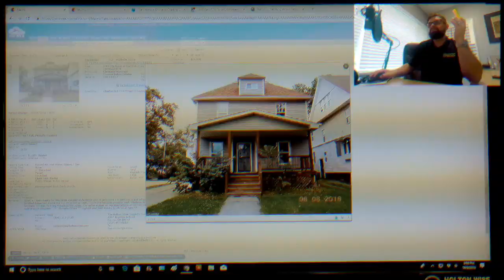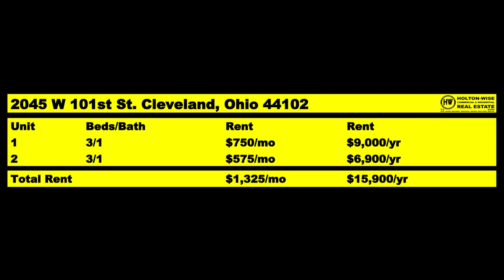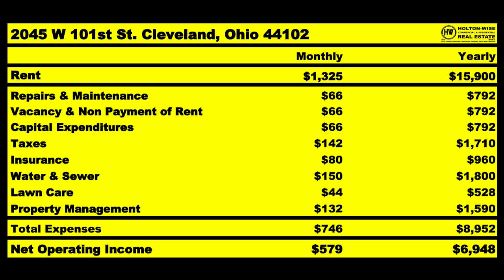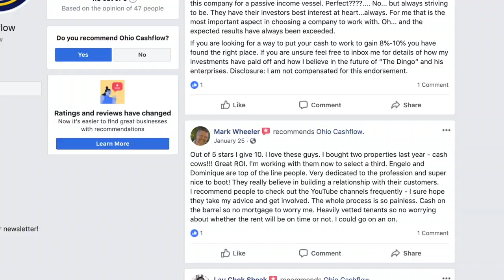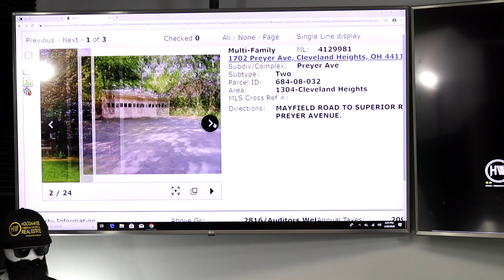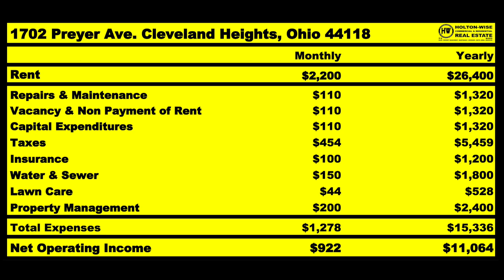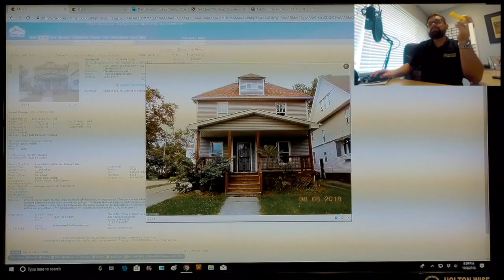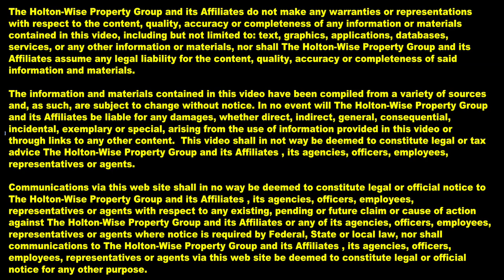Best Kind of Rental Property in Cleveland Ohio | MLS Search & Analysis 71 - 2045 w 101 & 1702 Preyer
In the 71st episode of The MLS Search & Analysis Show James Wise is assisting his client Vincent invest $40,000 into a cash flowing multi family property in the Cleveland, Ohio area. Vincent is a software developer living in Pasadena, California who has reached out to James' lender contacts to get a 30 year mortgage which allows him to use that $40,000 towards the purchase of $160,000 worth of multi family real estate. James goes over the pros and cons of two side by side duplexes, the neighborhood that each side by side duplex is in and why side by side duplexes are better investments than up & down duplexes.

🎙️ HELPFUL RESOURCES